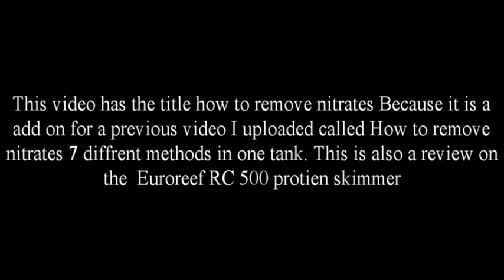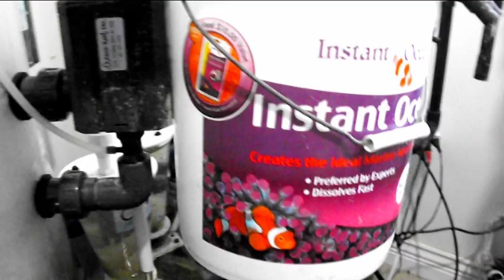How to remove nitrates / Euroreef RC 500 protein skimmer review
This a a addition to my how to remove nitrates video reviewing the new protein that was mentioned to be coming soon  as one of m7 seven methods to remove nitrates  This is a upgrade of one of the methods.